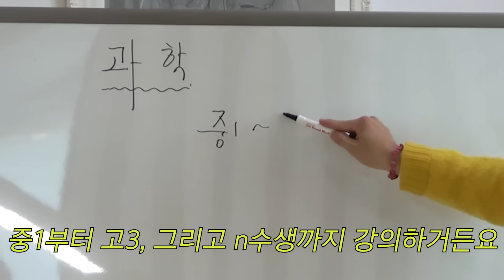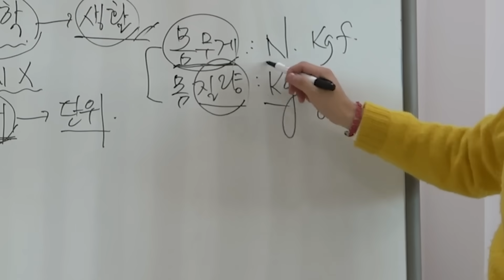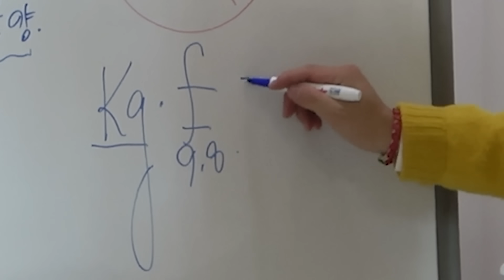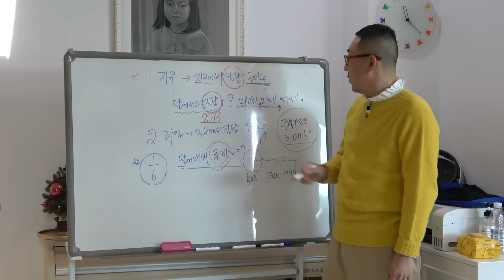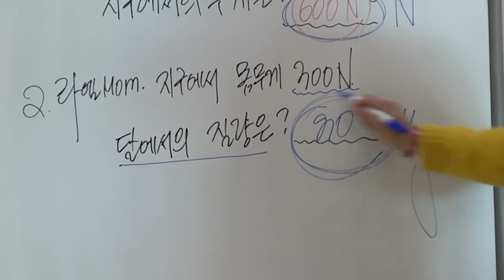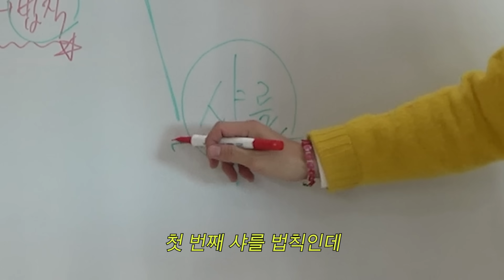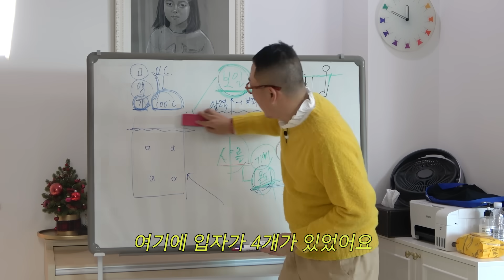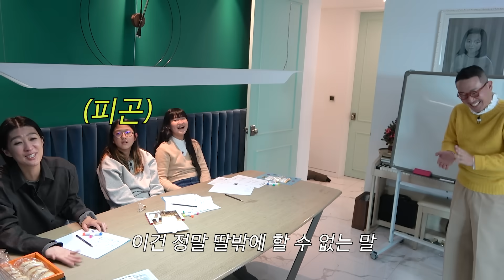[중1 과학] 엄마랑 '친구 아빠'한테 과외받은 홍진경 딸 라엘(장풍,과학,질량과 무게,eng)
장풍 선생님 덕분에 무게와 질량 확실히 이해했어요~
우리 라엘이도 과학이 덜 무서워졌을 것 같네요
다음 번에는 과학이 재밌는 이유 부탁드립니다 ^^